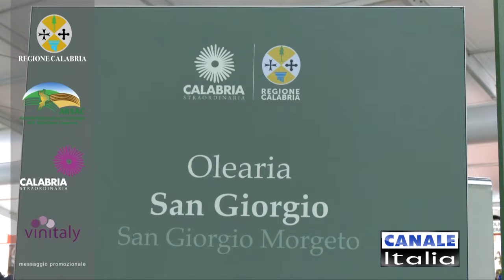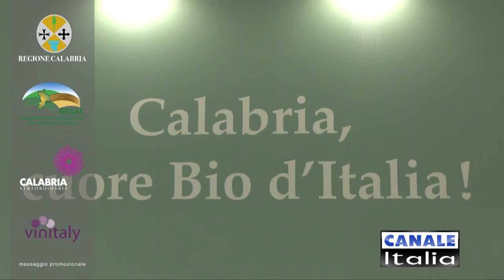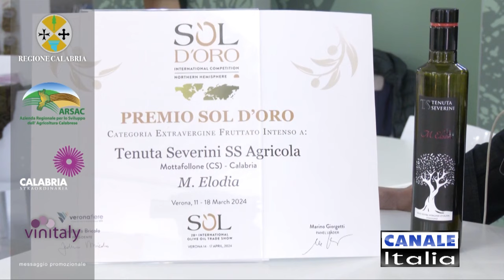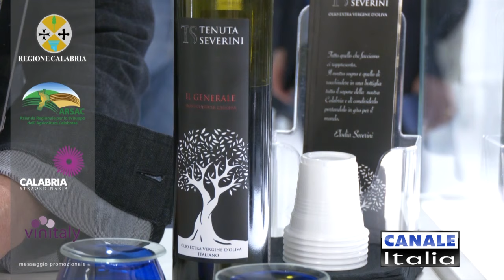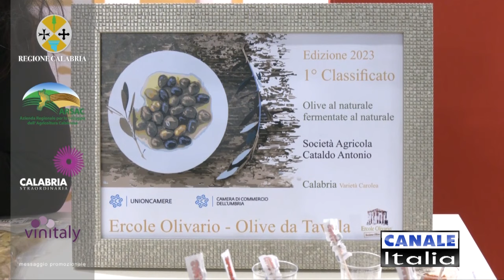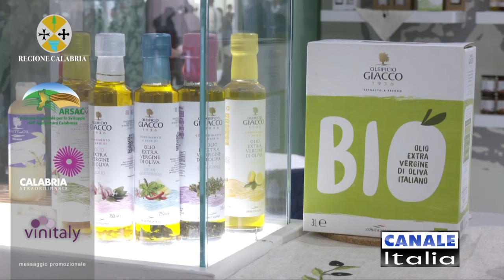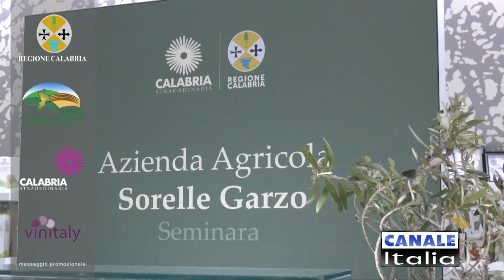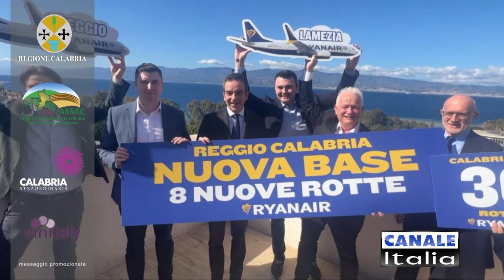VINITALY 2024 Calabria quarta parte | Canale Italia